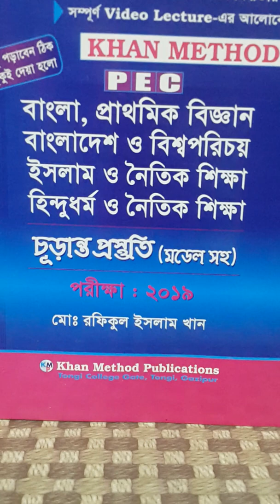পিইসি পরীক্ষা ২০১৯/২০২০- এর জন্য " বাংলা " মানবন্টন।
জেনে নিন, আপনার সন্তান কে নিজেই শিক্ষা দিতে পারবেন এবং পরের সাজেশন গুলো  অনুসরণ করলেই চলবে, ধন্যবাদ।